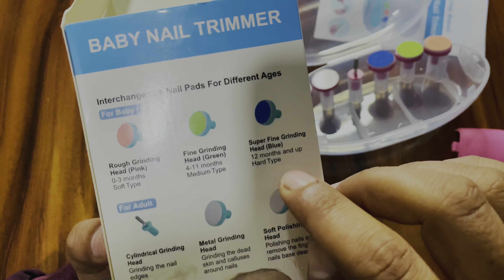Baby Nail Trimmer Unboxing And Review || Electric Nail Clippers Kit || Nails Trimmer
Buy ~ Baby Nail Trimmer 👇

baby nail clippers 20 in 1 by royal angels,
3 months baby nail cutter,
best nail trimmer for baby,
which nail cutter is best for baby,
best baby nail trimmer,
nail trimmer for babies